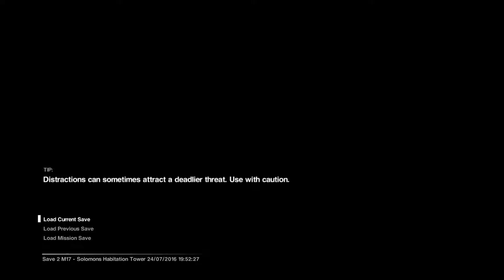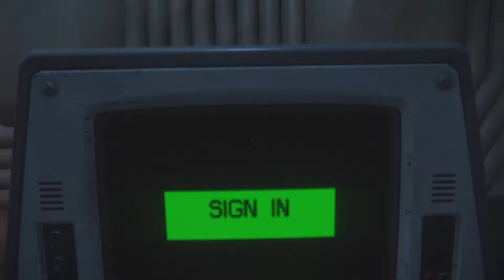Alien Isolation | Blind Play Through | Hard | Part 28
Before I go into details about the game I'd like to state that my reactions in this play though are entirely genuine, if something did not scare me I won't pretend it did.

Alien isolation is a story based survival horror game based off of the Alien film series. The game play has a strong emphasis on stealth and avoiding danger so expect to see a lot of cowering under desks :P Will we survive and find out what we are looking for? Turn off the lights and take a seat while we play a horror game I've been told is not for the feint of hearts.